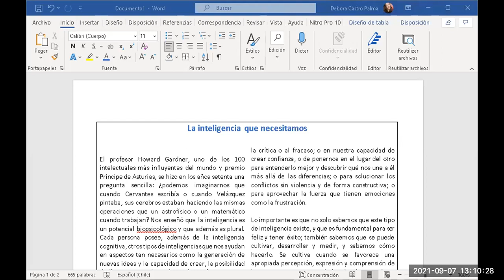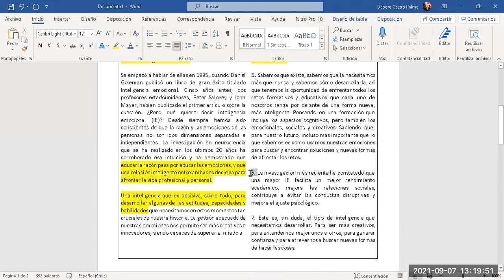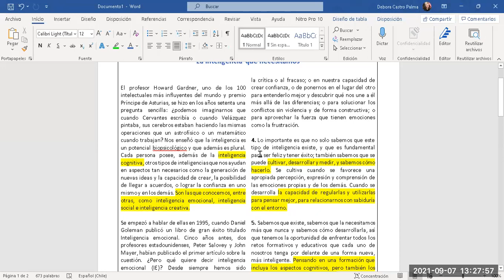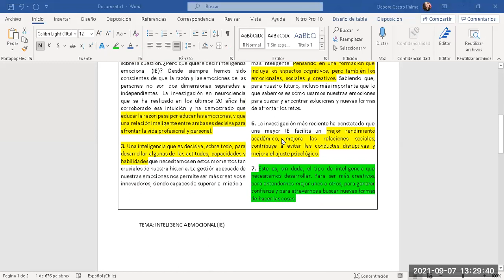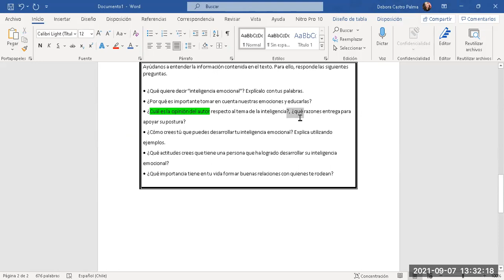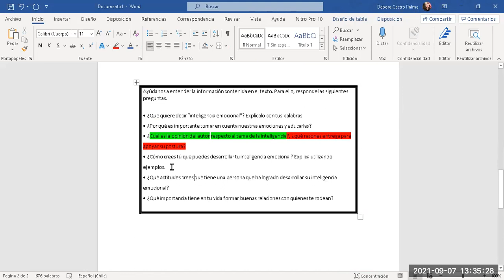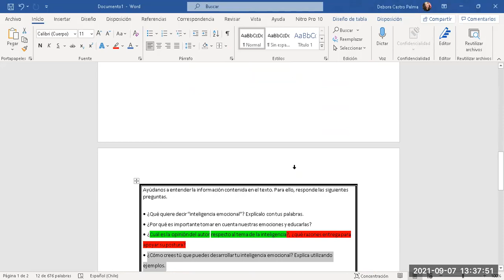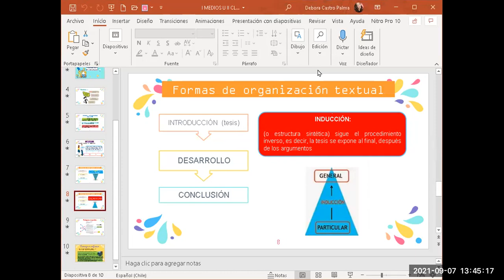ZOOM Clase lengua y literatura 1° medio A-B-C 07/09